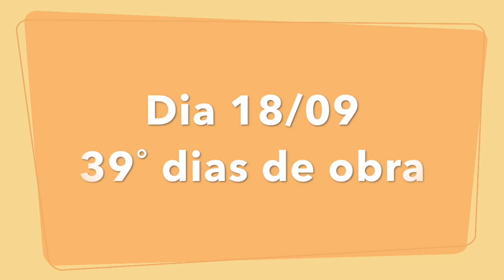#04 diário da reforma do meu ap antigo!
Reforma do Ap A S